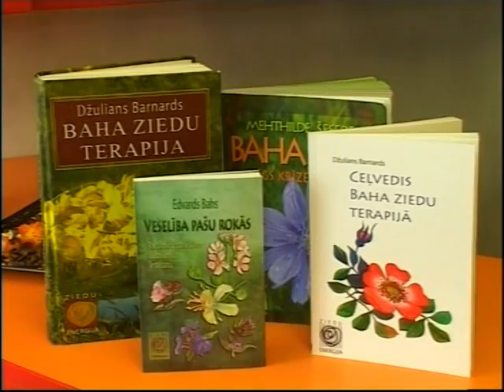Baha ziedu terapija